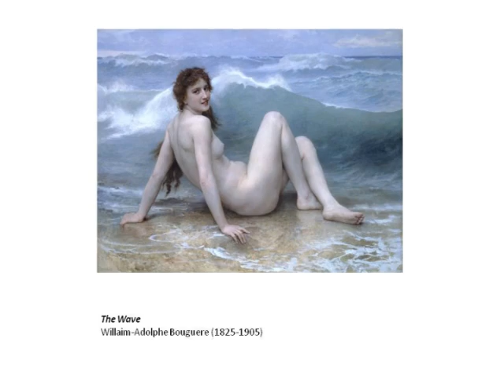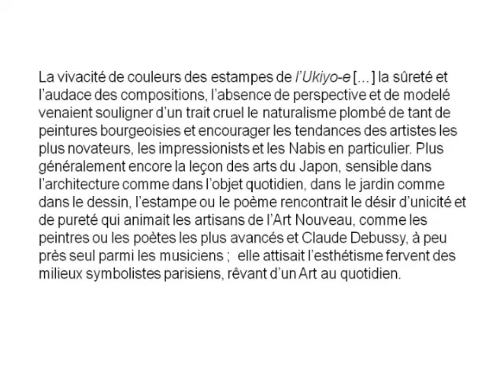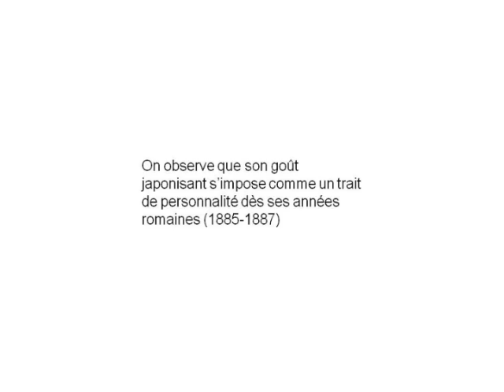Debussy's Wave: Debussy, Hokusai and La Mer - Dr Mary Breatnach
The first edition of La Mer (published by Durand in 1905) had on its cover a picture of a wave. The image refers unmistakeably to Hokusai's 'The Wave' and constitutes an act of homage paid by a composer to an artist whose work he revered. Rather than using Hokusai's work to illustrate his own, Debussy chose to present an interpretation that, in significant ways, enabled him to reach over and transcend traditional boundaries. Dr Breatnach suggests that his purpose in using this image was, at least in part, to prepare his audience for an unprecedented aural experience.

This is a part of the conference, 'Debussy: Text and Ideas', which is available in full on the Gresham College website.